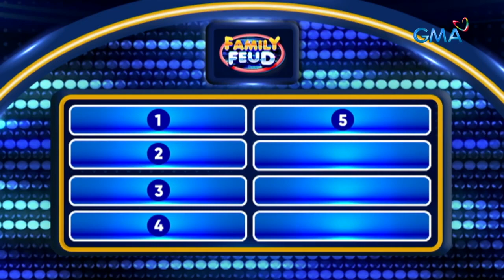Family Feud: NAME SOMETHING NA BINA-BRUSH (Episode 337)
Aired (November 21, 2023): Ngipin ‘yan! Tandaan, mga Kapuso, huwag kakalimutang magsipilyo!